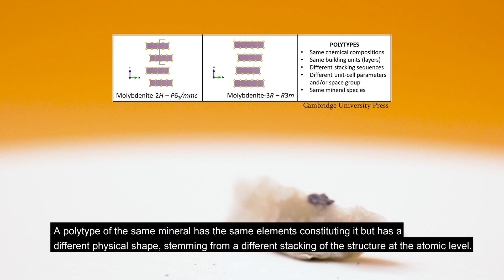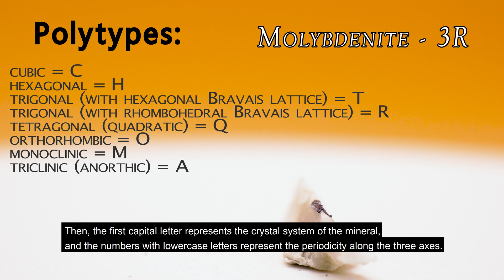Molybdenite: Jet Fuel Don't Melt...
We return to the amazing world of metallic minerals! This time, we are faced with a soft and fragile mineral. What is this mineral made of? Iron? Just read the name and find out in this video!

Bibliography:
Cao, Zhan-fang, et al. “A Novel Technology for Molybdenum Extraction from Molybdenite Concentrate.” Hydrometallurgy, vol. 99, no. 1–2, Oct. 2009, pp. 2–6. DOI.org (Crossref),

Guinier (Chairman), A., et al. “Nomenclature of Polytype Structures. Report of the International Union of Crystallography Ad Hoc Committee on the Nomenclature of Disordered, Modulated and Polytype Structures.” Acta Crystallographica Section A Foundations of Crystallography, vol. 40, no. 4, July 1984, pp. 399–404. DOI.org (Crossref),

Hatert, Frédéric, et al. “CNMNC Guidelines for the Nomenclature of Polymorphs and Polysomes.” Mineralogical Magazine, vol. 87, no. 2, Apr. 2023, pp. 225–32. DOI.org (Crossref),

Komiyama, Masaharu, et al. “Crater Structures on a Molybdenite Basal Plane Observed by Ultra-High Vacuum Scanning Tunneling Microscopy and Its Implication to Hydrotreating.” Journal of Molecular Catalysis A: Chemical, vol. 215, no. 1–2, June 2004, pp. 143–47. DOI.org (Crossref),

Kumar, Manoj, et al. “Refining of a Low-Grade Molybdenite Concentrate.” Hydrometallurgy, vol. 86, no. 1–2, Apr. 2007, pp. 56–62. DOI.org (Crossref),

Lévy, F., and J. Moser. “High-Resolution Cross-Sectional Studies and Properties of Molybdenite Coatings.” Surface and Coatings Technology, vol. 68–69, Dec. 1994, pp. 433–38. DOI.org (Crossref),

Ohlander, B. “Geochemistry of Proterozoic Molybdenite - Mineralized Aplites in Northern Sweden.” Mineralium Deposita, vol. 20, no. 4, Oct. 1985. DOI.org (Crossref),

Takagi, S., et al. “Water Vapor Desorption from Molybdenite.” Vacuum, vol. 47, no. 6–8, June 1996, pp. 719–21. DOI.org (Crossref),

Traill, R. J. “A Rhombohedral Polytype of Molybdenite.” Canadian Mineralogist, vol. 7, 1963, pp. 524–26.